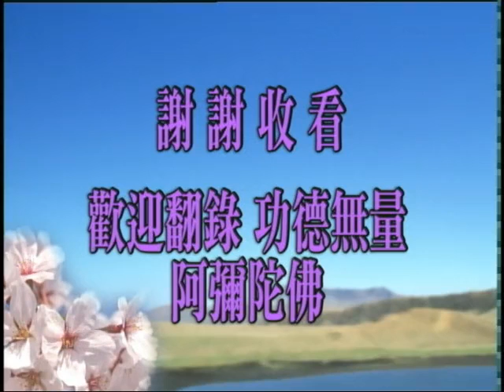8/2/2009 - 净空法师对华藏净宗学会同修开示 (有字幕)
启讲於台湾华藏净宗学会　　档名：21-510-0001 共一集